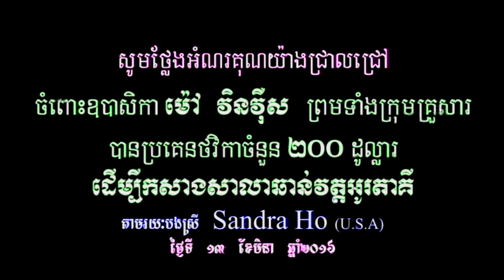Otaki temple: អ្នកស្រី ម៉ៅ វិនវ៉ឺស និងស្វាមី ព្រមទាំងបុត្រ ស.រ.អ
សូមអរគុណចំពោះឧបាសិកា និងក្រុមគ្រួសារដែលបានប្រគេនថវិកាកសាងវត្តអូរតាគី ស្ថិតក្នុងភូមិអូរតាគី ឃុំអូរតាគី ស្រុកថ្មគោល ខេត្តបាត់ដំបង ៕